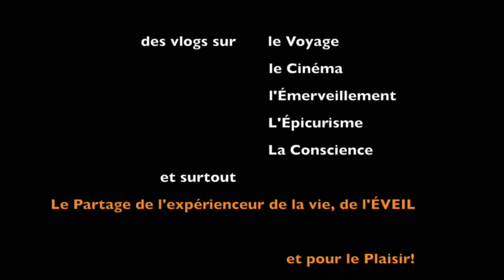Kick Off of my 37th Cycling Season 2023 🧡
Today, April 13th 2023 is an amazing day!
Kicking off my bicycling trail season with a 1st out at 33,6KM on average 25Km / hour.  Happy Camper who atill need to loose 10KG!

🟠 Bitcoin : BTC$  👉🏽  ASK me the Sig ou QR
Je suis la 13e Merveille de Galaxie 🧡🌞 Juste un Gars faisant son chemin dans le Cosmos…